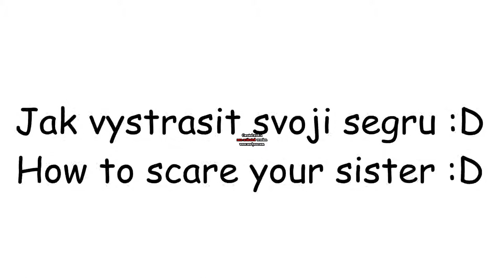Jak vystrasit svoji segru :D [How to scare your sister :D] funny [1080p]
Tohle je ukazka jak vystrasit svoji segru,a povedlo se mi to! :D
This is illustration how to scare yout sister :D

Napis do komentu jestli chces takovych video vic
Write in comment,if you want this similarly videos more
FB FANPAGE:
Thanks Bye.